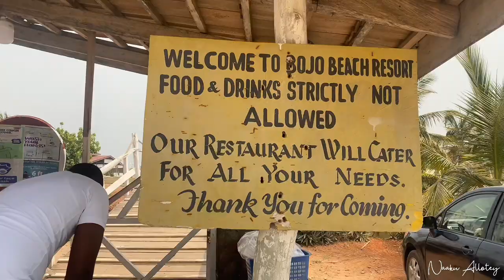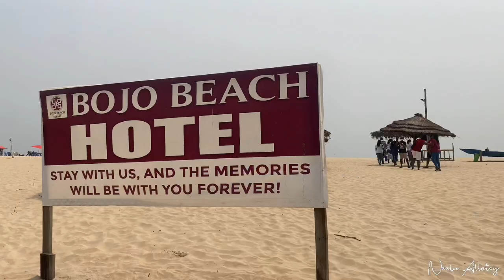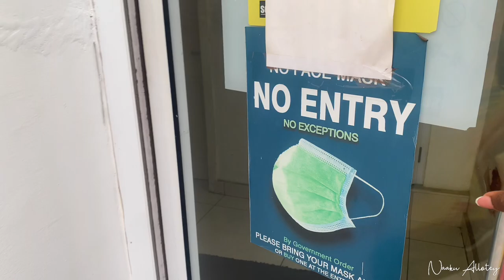ACCRA LIVING || BEACH DAY AT BOJO BEACH GHANA, SHOPPING IN ACCRA, LASER HAIR REMOVAL ||NAAKU ALLOTEY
Hi luvs, I’m back with another video where I take through my life living in Accra, Ghana.

I share with you what I got up to living in Accra; beach day at Bojo Beach Ghana; the cleanest beach in Ghana, shopping in Accra, getting a laser hair removal done in Accra.

I share with you my experience and my time at the cleanest beach in Ghana, Bojo Beach. Beach day at Bojo Beach Ghana

I also take you shopping in Accra where I share with you places to shop in Accra; China Mall

In this video i also share with you where i get my laser hair removal done in Accra

⭐️ HOW MUCH I MADE ON YOUTUBE IN MY FIRST YEAR BEING MONETIZED 🇬🇭 ||HOW MUCH I MADE ON YOUTUBE IN 2021